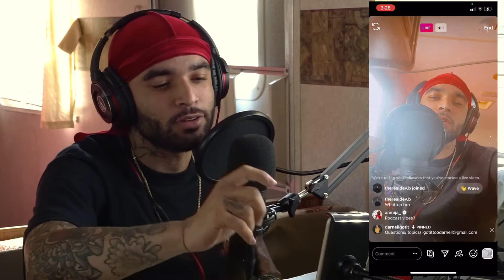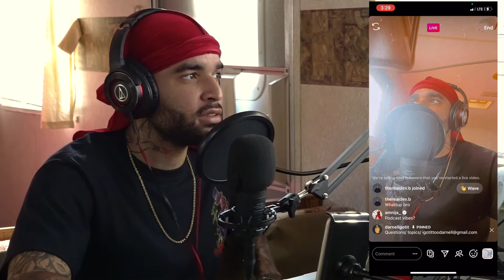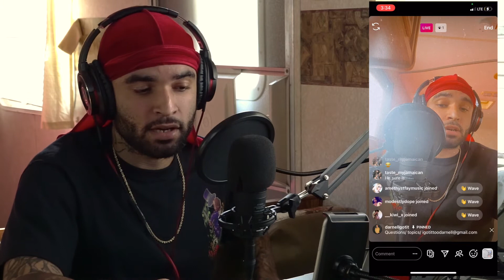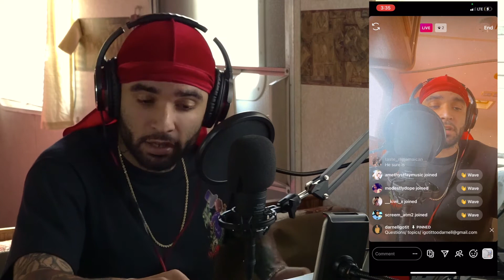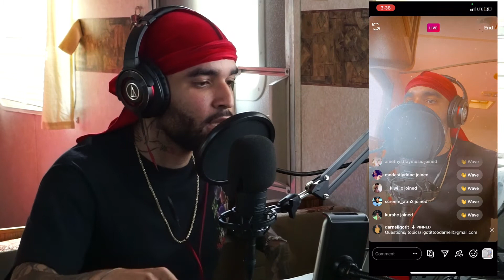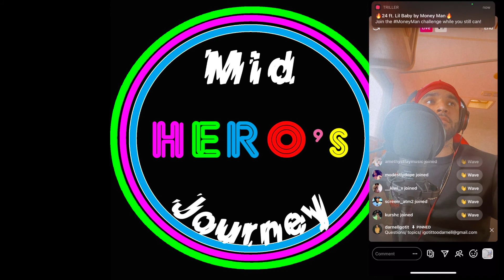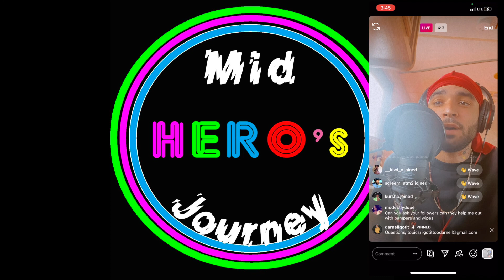Mid Heroes Journey Episode 001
The first episode to the podcast "Mid Heroes Journey" Host and creator Darnell Got It talks about variety of topics including explaining the name of the podcast and it's reasoning along with ideas of religion, morality,life works, passion projects, and overall mental health.